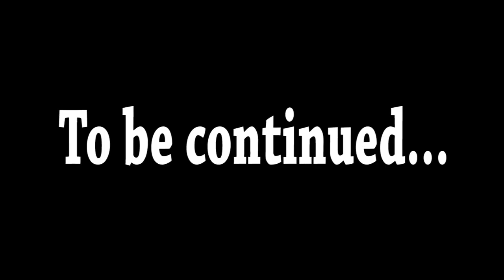GBHS Spirit Week Episode 1 - Findin' Grizzly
Fall 2013